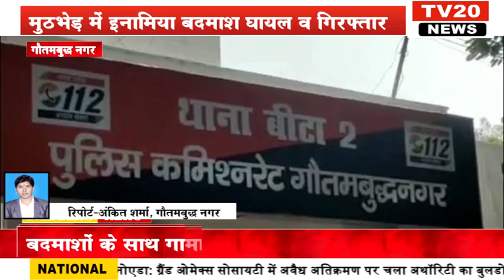GAUTAMBUDDHNAGAR, बदमाशों के साथ गामा वन के सामने हुई पुलिस मुठभेड़ में इनामिया बदमाश घायल व गिरफ्तार